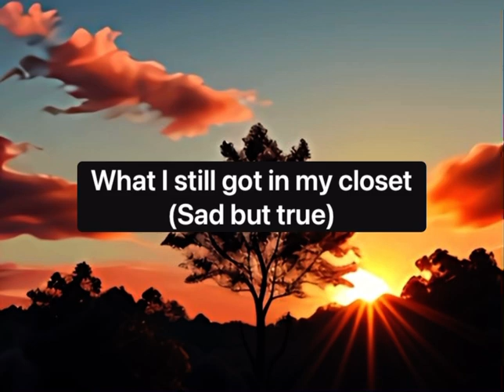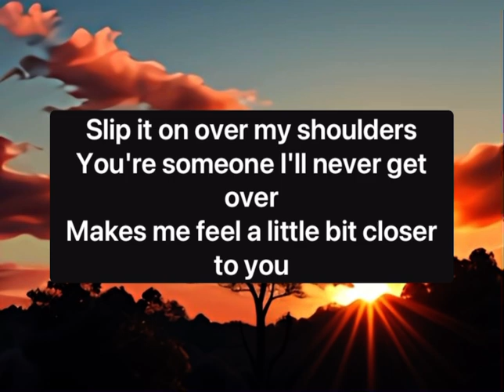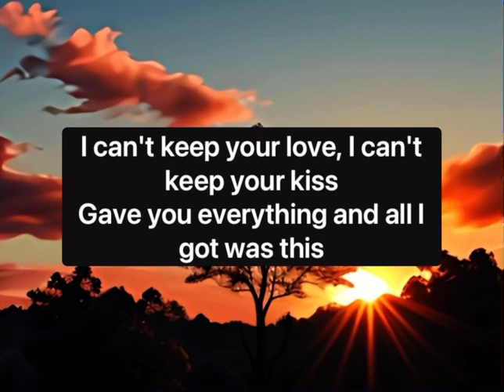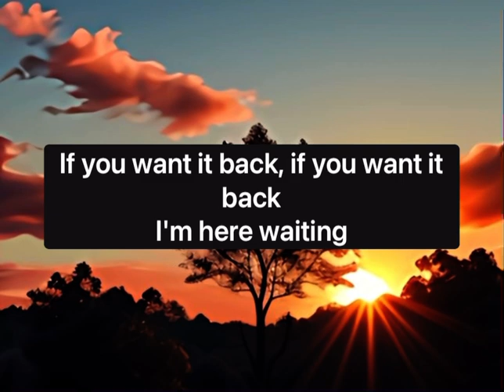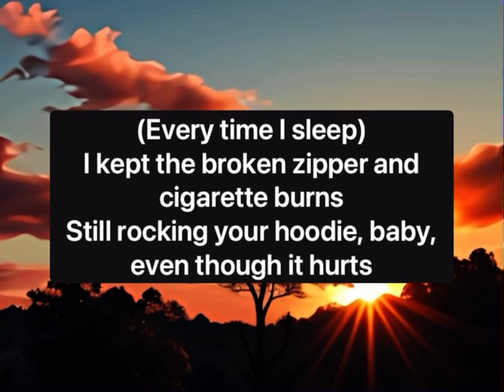Hoodie- Hey Violet | Lyrics